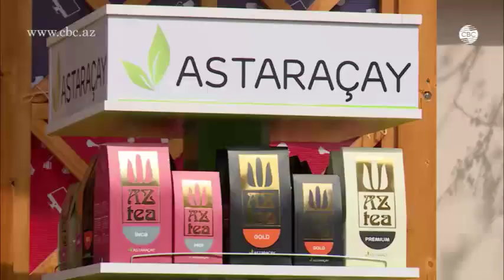Фестиваль шопинга в Баку набирает обороты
Выгодные предложения и акции действуют практически во всех магазинах города. Пакеты скидок включают и систему возврата НДС. Несмотря на то, что большая распродажа стартовала в столице Азербайджана совсем недавно, магазины уже фиксируют значительное увеличение продаж.
Увидеть крупнейшее событие в области торговли, развлечений, гастрономии и моды в столицу Азербайджана приезжают все больше туристов.
"Мы увидели, что проходит фестиваль. Выбрали несколько товаров и решим, что выбрать, купить и повести домой", – говорит турист Ия Рустеашвили.
"Число посетителей растет за счет системы Tax Free и наших скидок", – отметил продавец Турал Мамедли.
"Я считаю, что шопинг-фестиваль – это очень хорошая возможность как для жителей страны, так и для иностранных гостей. Все очень довольны системой Tax Free", – сказала жительница города Баку Ульвия Моллазаде.
Бакинский шопинг-фестиваль привлекает не только максимальными скидками в блистательных столичных торговых центрах, но и предлагает гостям и жителям страны большую культурную программу международного уровня. Концерты поп-звезд, музыкальные и театральные постановки, а также уличные шоу.
Окунуться в атмосферу Бакинского шопинг-фестиваля можно и в древней части города. На время проведения фестиваля гостей здесь ждут национальные торговые павильоны, различные развлекательные программы, а десятки кафе и ресторанов предлагают самые изысканные блюда азербайджанской кухни.